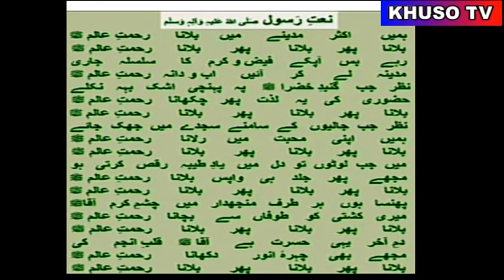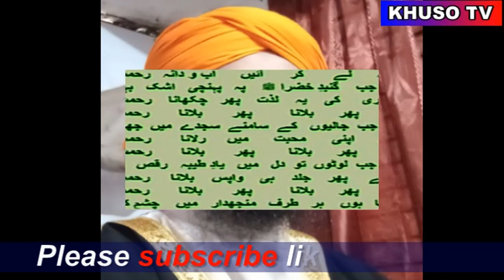Hamein Aksar Madine Mein Bulana | mufti aminul islam sherpuri alqadri | A Beautiful Naat Video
Hamein Aksar Madine  Mein Bulana | Huriya Rafiq Qadri | A Beautiful Naat Video